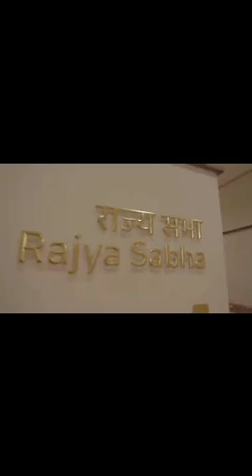The New Parliament Of India